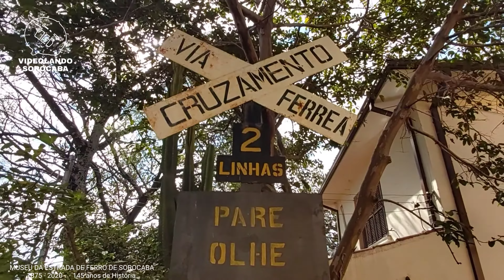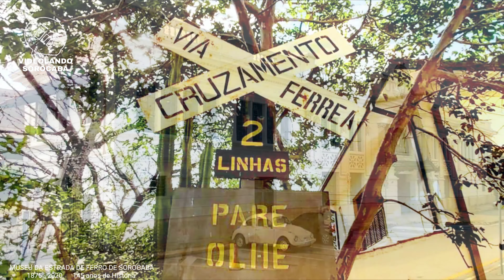FÉRREA SOROCABANA 145 ANOS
VIDEOLANDO SOROCABA

ESTRADA DE FERRO SOROCABANA 145 ANOS DE EXISTÊNCIA 10/07/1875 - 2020